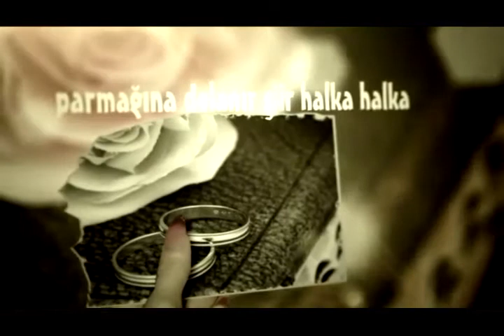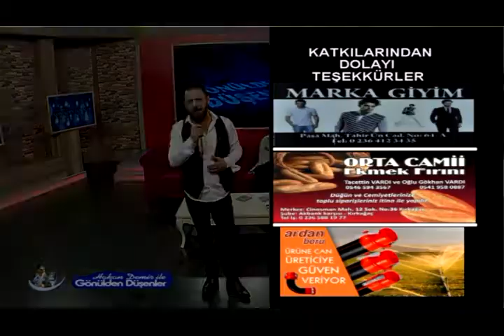HAKAN DEMİR İLE GÖNÜLDEN DÜŞENLER (18.11.2017)3.BÖLÜM(EMİN DEMİR-ELİF ÇIRAK)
Hakan Demir ile Gönülden Düşenler Programı Her Hafta Cumartesi Günleri Saat 21:00'de Canlı Yayınla Manisa Medya Tv'de..